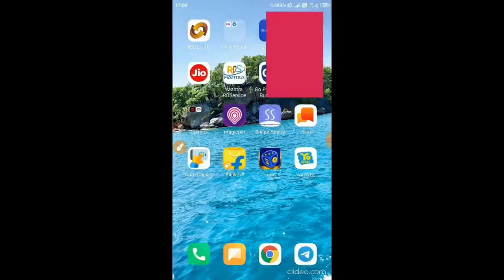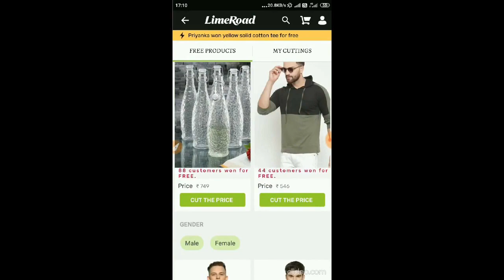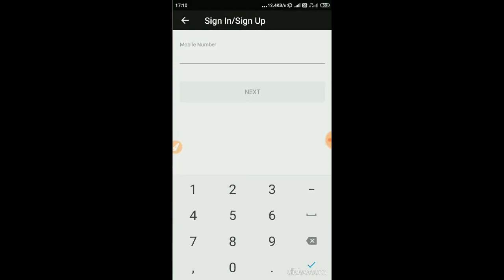मेरी ननद की शादी है इतनी बड़ी बात छुपाई मैंने 😲 आओ लूटो Limeroad को free कपड़े ले के जाओ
Limeroad app:-